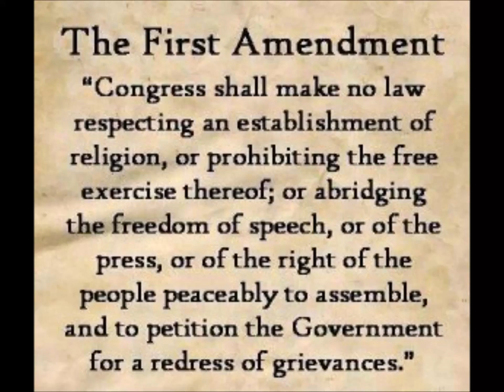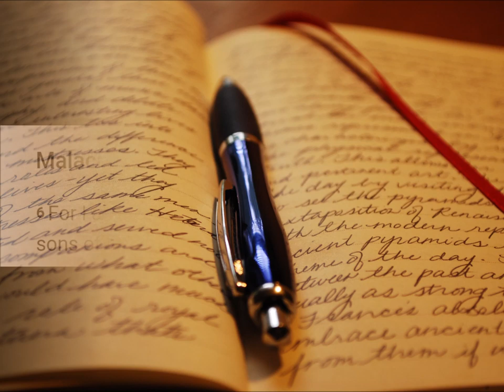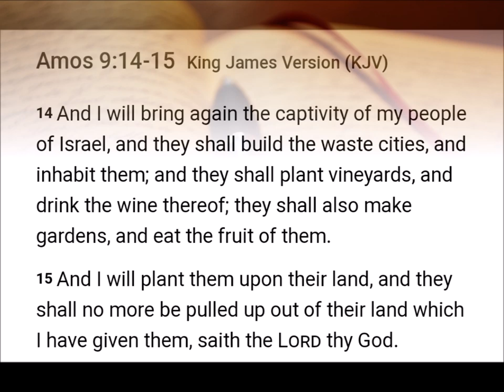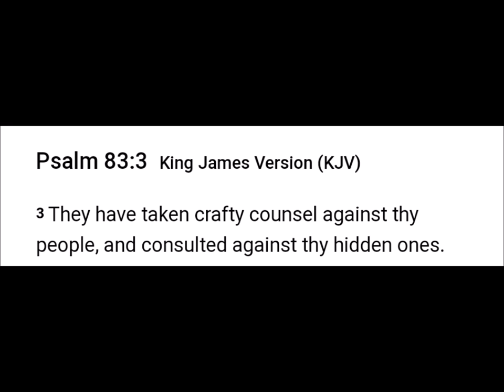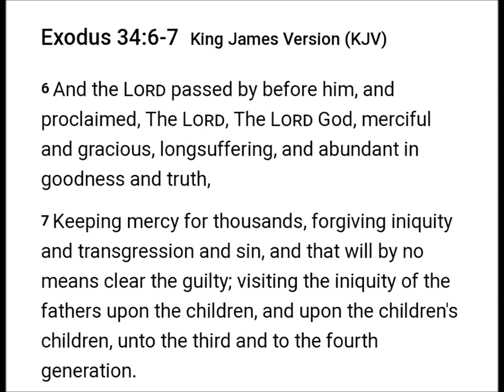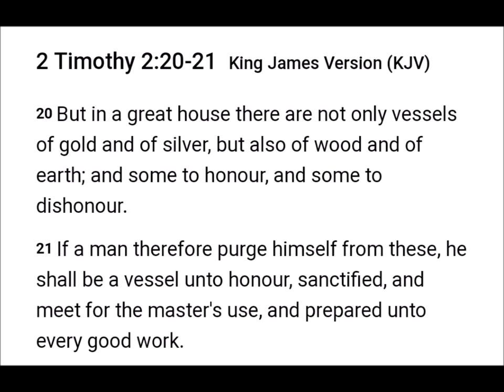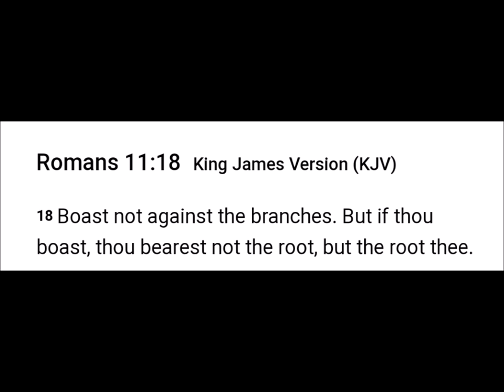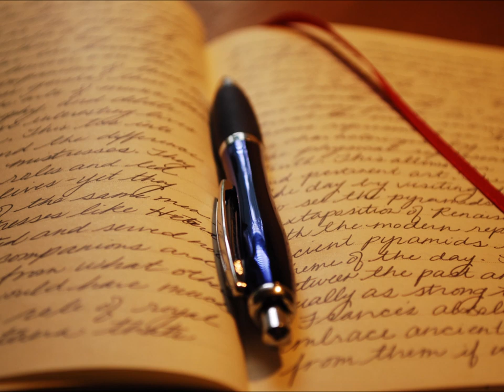The Strangers and their Bloodline Part 6